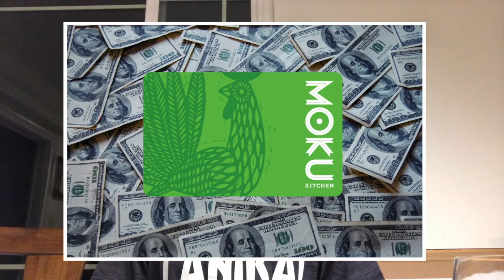Hawaii Baptist Academy: Earth Day 5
Do you love nature and taking photos? Submit your photos to the Nature Photography Contest, hosted by Hawaii Baptist Academy's Environmental Club, from now until May 4. Here's Logan Kaneshiro '21 with more details on the contest.